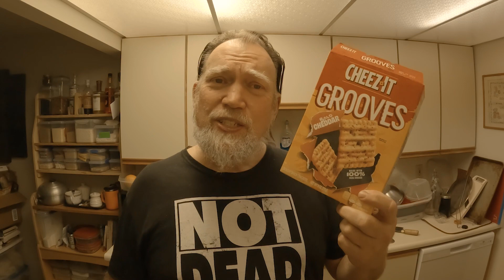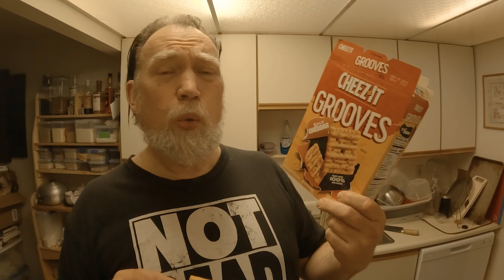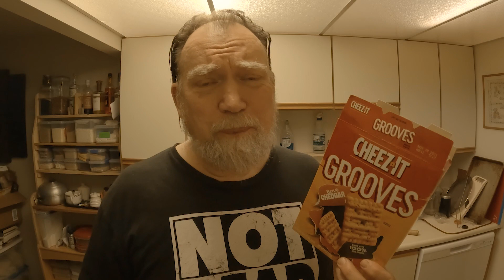Cheez-It Grooves Bold Cheddar Review - I tried them so you don't have to.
I'm not sure what is up with all the new Cheez-It flavors, but you know I'm always game to give them a try. This time up it is the Bold Cheddar

// MY GEAR//
Go Pro 10

Interested in sponsoring my videos or have a product you want us to try?

// MORE REVIEWS //
If you love checking out new products and reading reviews, be sure to check out our main

reviews
snack food
product reviews
taste test
new food
new products